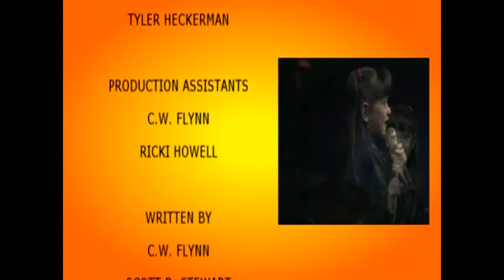Chloe Noelle on "What's Up Orange County"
Here's Chloe's appearance on What's Up Orange County. Scott Stewart hosted Karaokefest, and was impressed with Chloe and asked her to be on his show. Here's the edited version. You can view the complete show, or other What's Up Orange County segments on Scott Stewart's YouTube Channel.